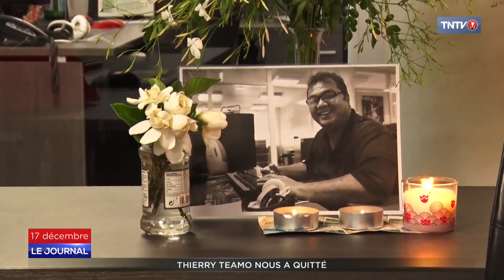Thierry Teamo, rédacteur en chef adjoint à TNTV est décédé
Thierry a débuté sa carrière télé à TNTV en 2000. Il a été le présentateur du tout premier journal en français de la chaîne. Avant cela, il avait été journaliste à Radio1. Rédacteur en chef adjoint de TNTV depuis quelques mois, il est décédé dans la nuit de mercredi 16 à jeudi 17 décembre, après avoir lutté contre la covid-19.